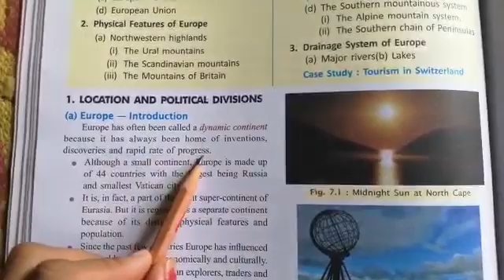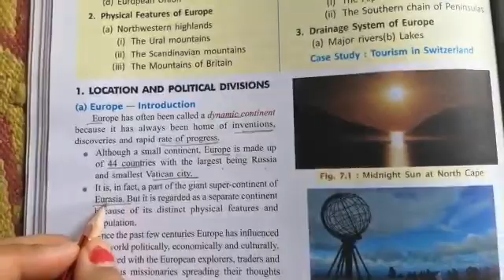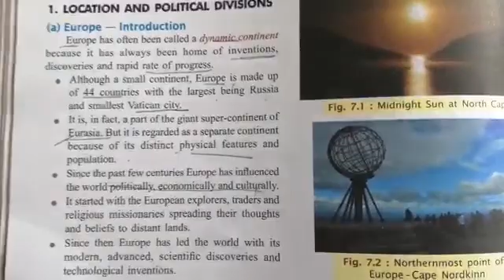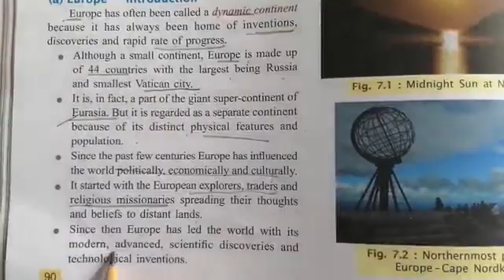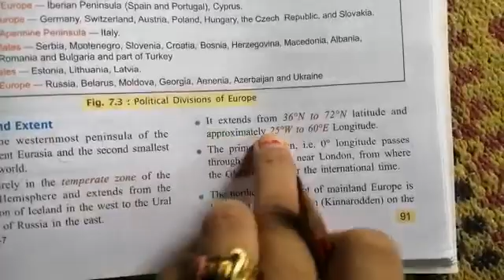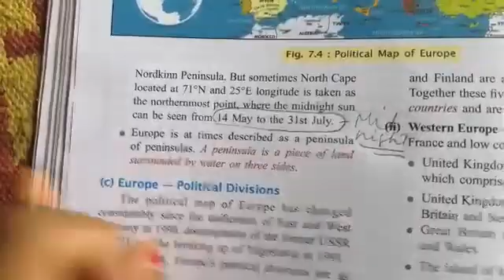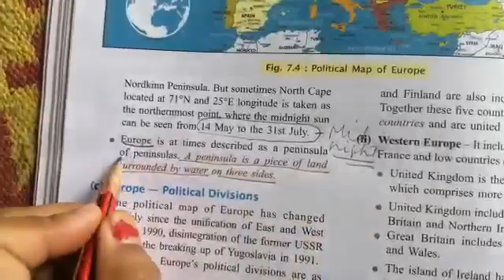Class 7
Geography ch-7 part 1